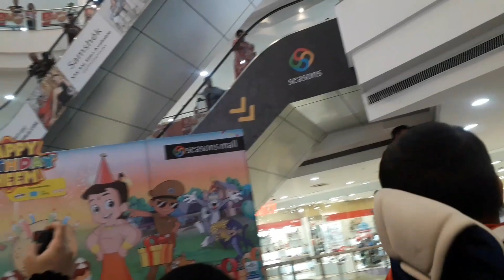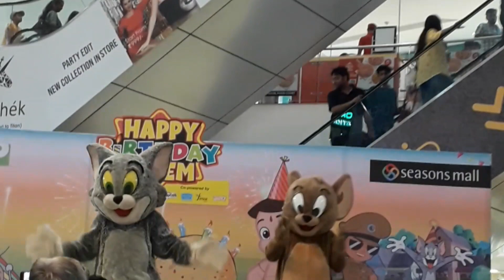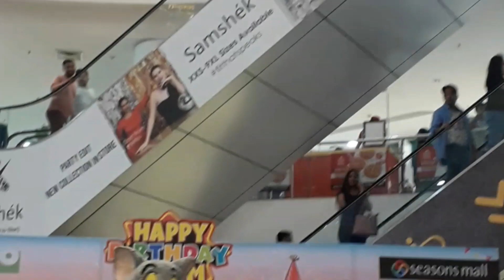Chhota Bheem|Happy birthday chhota bheem event|season's mall|Enjoy kids